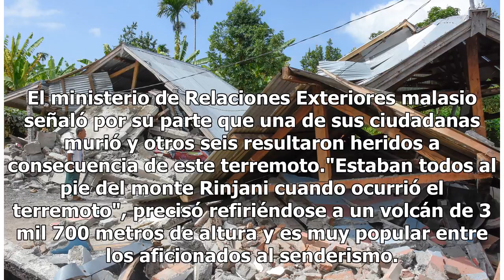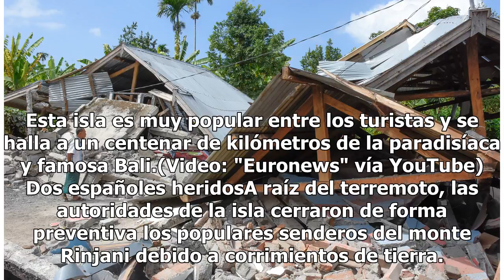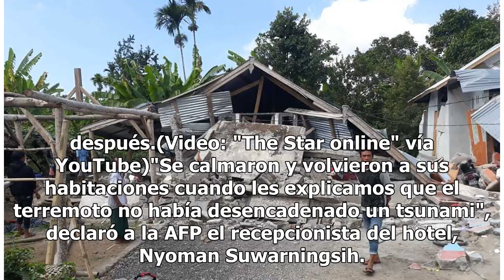Poderoso terremoto deja 14 muertos en Indonesia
Al menos 14 personas murieron y centenares resultaron heridas este domingo como consecuencia de un terremoto de magnitud 6,4 en la turística isla de Lombok, en el sureste de Indonesia, según las autoridades locales. La potente sacudida provocó escenas de pánico entre locales y visitantes, que huyero...